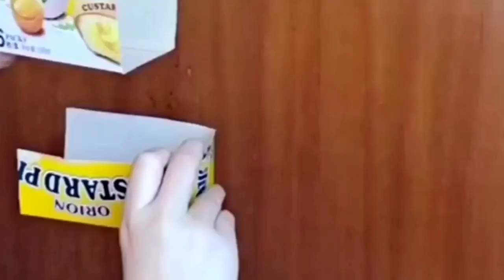Home games (quarantine kids)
Enjoy your days with kids beautifully.

Make their days colorful with easy games

Have a box, cellotape, balls and play